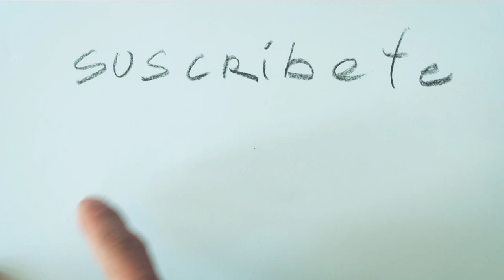Pintando un ROSTRO al ÓLEO 🎨🎨🎨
Hace unos días estuvimos pintando al ÓLEO un retrato en un par de directos, aquí el resultado.